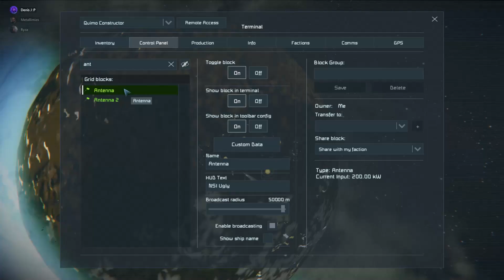Space Engineers, Planet pvp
0:00 The Von Trapp Family Choir, Alge
1:24 The End Is Near, Gunnar Olsen